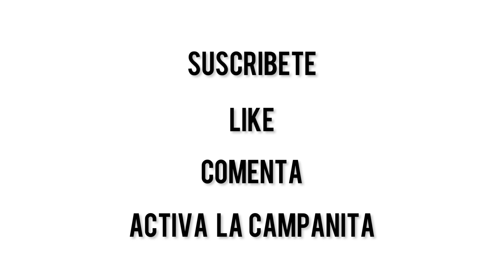Conéctate con el Evangelio. Lunes 09 de Enero. Padre Chacarito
Deja las redes y sigue a Jesús.